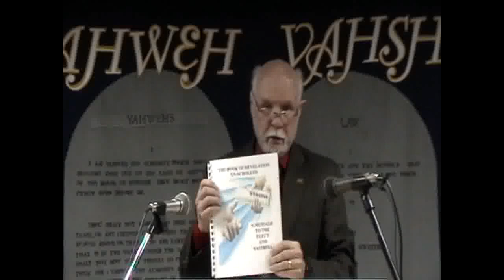#451 Armageddon 4/14/2018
Message by Mike Abbaduska